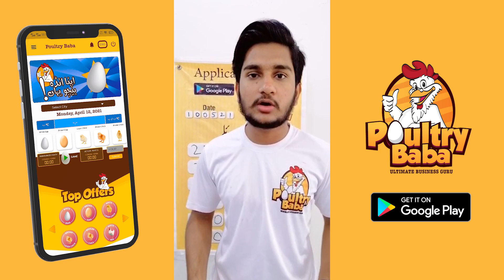Daily market position of broiler 10-05-2021